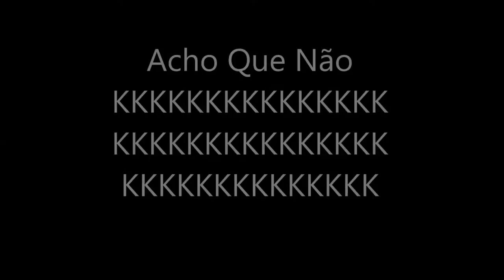Acho Que Não Em Rafa KKKKKKKK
KKKKKKKKKKKKKKKKKKKKKKKKKKKKKKKKKKKKKKKKKKKKKKKKKKKKKKKKKKKKKKKKKKKKKKKKKKKKKKKKKKKKKKKKKKKKKKKKKKKKKKKKKKKKKKKKKKKKKKKKKKKKKKKKKKKKKKKKKKKKKKKKKKK